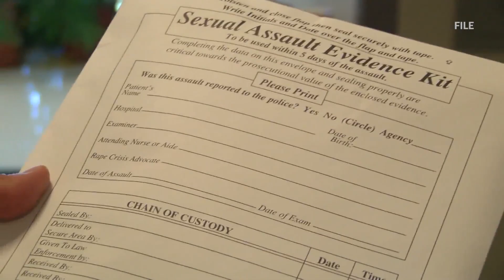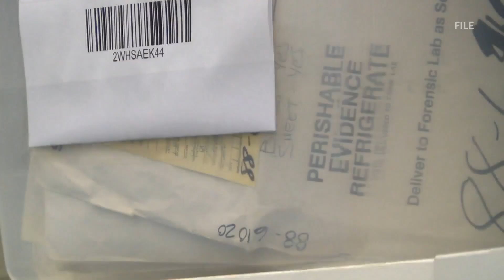Two New Mexico sexual assault cases sitting since the 90s may now see justice